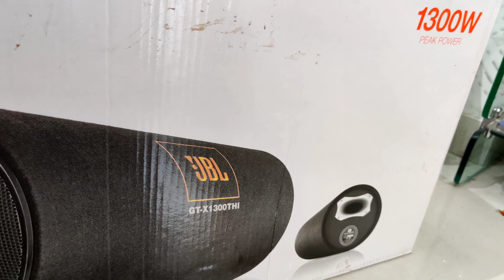only new Hyundai creta modification | Kia sonet taste fully modified 😍 Sofa comfort Seat cover OEM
Car beast
16/25 Buliding Abdul Aziz Road Karol bagh New delhi 05